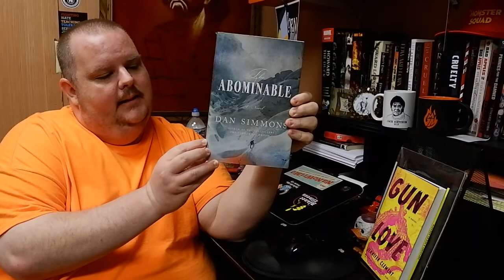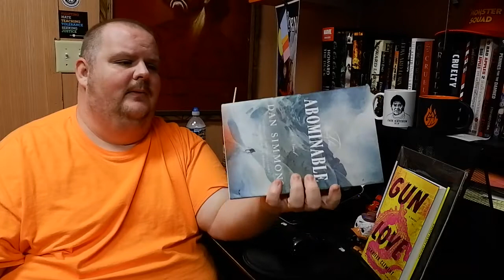THE ABOMINABLE, by Dan Simmons - Book Review